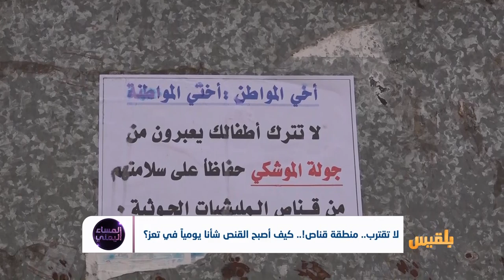لا تقترب.. منطقة قناص ! .. كيف أصبح القنص شأنا يومياً في تعز ؟ | تقرير: أسامة عادل